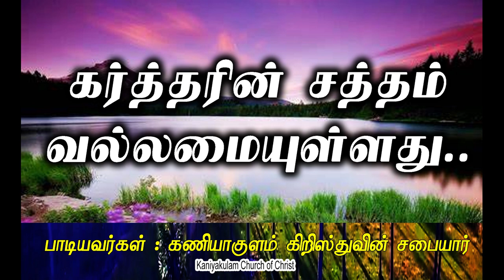கர்த்தரின் சத்தம் வல்லமையுள்ளது